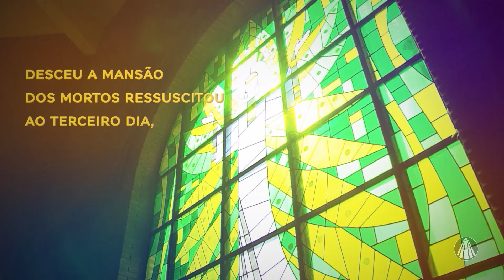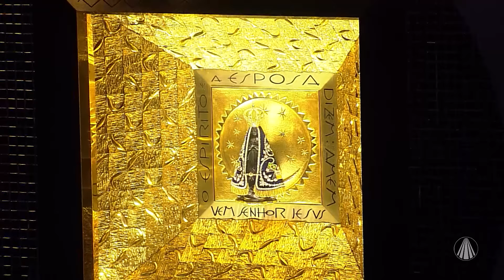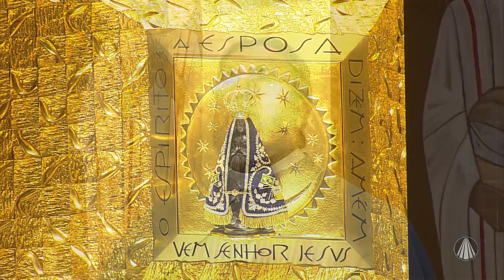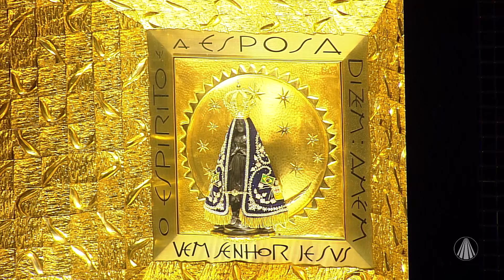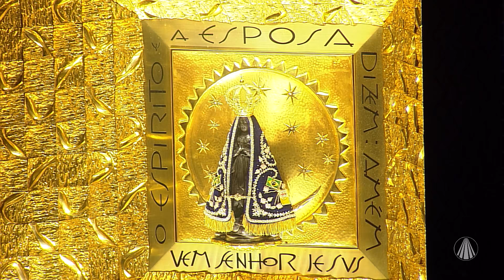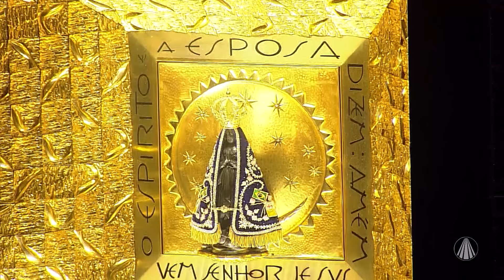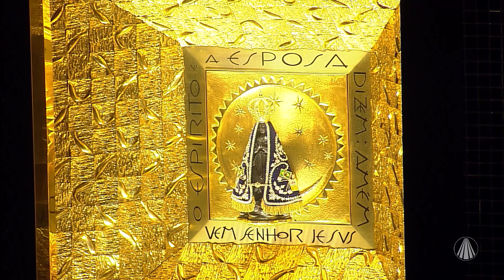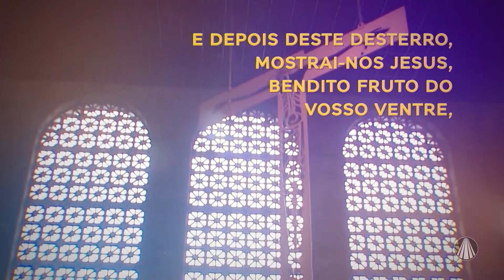Terço de Aparecida com Pe. Antonio Maria – 25 de Agosto de 2020